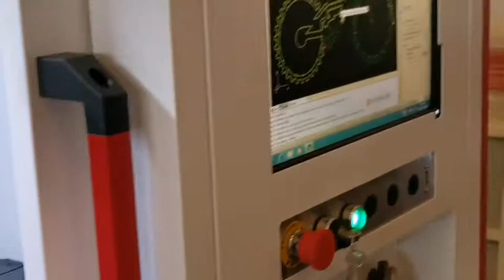Poland clients visited XT Laser to look the 6060 laser cutting machine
600*600 working area  high precision fiber laser cutting machine

Ariel Liu
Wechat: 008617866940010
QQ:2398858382